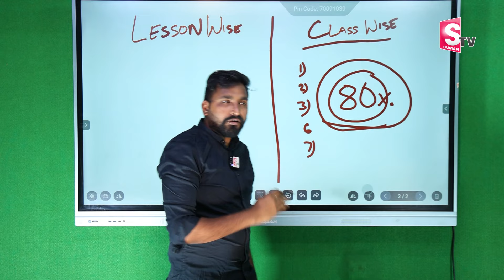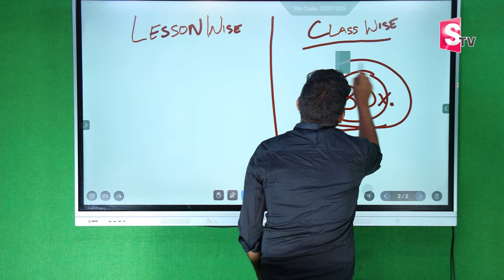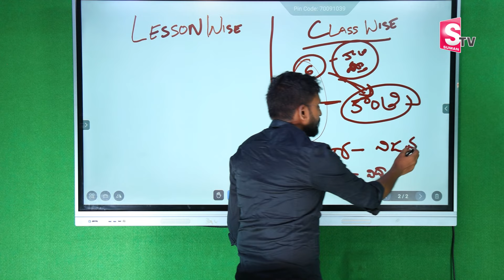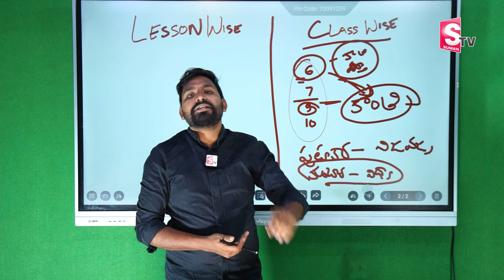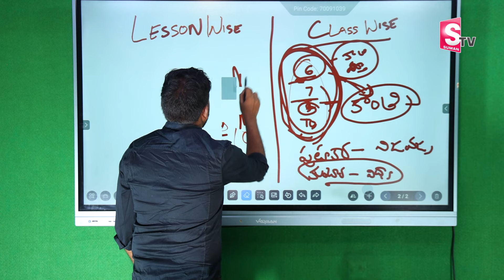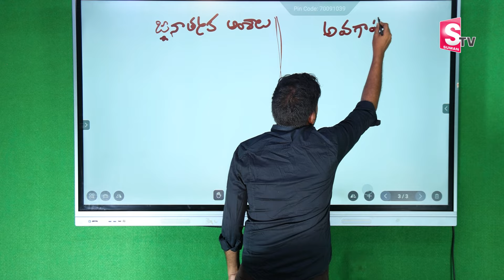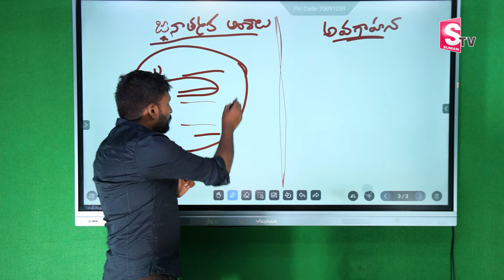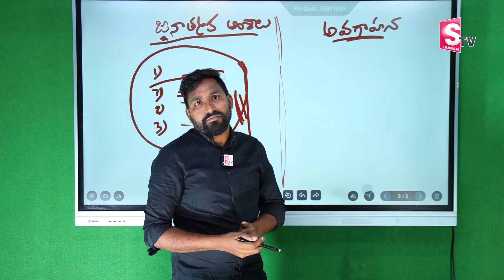How to prepare for DSC Exam Preparation tips in Telugu | How to get full marks | SumanTV Education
Details